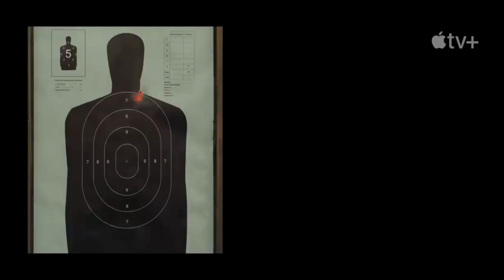LAS AZULES | Tráiler Oficial | Apple TV+ | Bárbara Mori, Ximena Sariñana, Natalia Téllez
A veces el mejor hombre para el trabajo es una mujer.

Estreno el 31 de julio, sólo en Apple TV+.

SINOPSIS

Ambientada en 1971 e inspirada en hechos reales, “Las Azules” cuenta la historia de cuatro mujeres que desafían las normas ultraconservadoras de la época y se unen al primer cuerpo policial femenino de México, solo para descubrir que su escuadrón es un truco publicitario para distraer a los medios de comunicación de un brutal asesino en serie.
A medida que aumenta el número de cadáveres, María (Bárbara Mori), cuyo empeño por atrapar al asesino se convierte en una obsesión, Gabina (Amorita Rasgado), cuyo padre es un policía de renombre, Ángeles (Ximena Sariñana), una brillante analista de huellas dactilares, y Valentina (Natalia Téllez), una joven rebelde, inician una investigación secreta para lograr lo que ningún oficial masculino ha podido hacer y llevar al asesino en serie ante la justicia.

La serie está protagonizada por Bárbara Mori, Ximena Sariñana, Natalia Téllez, Amorita Rasgado, Miguel Rodarte, Leonardo Sbaraglia, Christian Tappan y Horacio García Rojas.